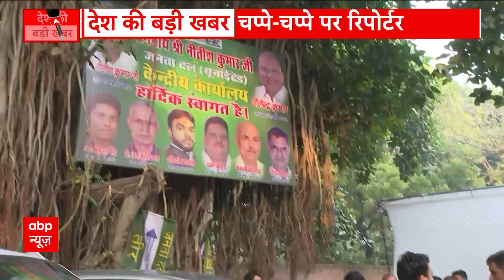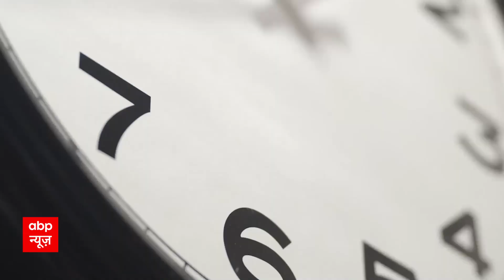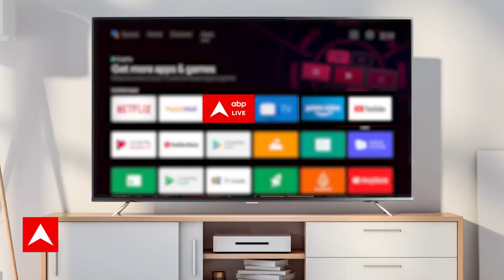Breaking News: दिल्ली में JDU की राष्ट्रीय पदाधिकारियों की बैठक, नीतीश ही बन सकते हैं JDU अध्यक्ष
दिल्ली में JDU की राष्ट्रीय पदाधिकारियों की बैठक  हो रही है. बैठक के बीच सूत्रों के हवाले से बड़ी खबर आ रही है. सूत्र के अनुसार JDU अध्यक्ष नीतीश ही बन सकते हैं. अगर ललन का इस्तीफा तो नीतीश को कमान.